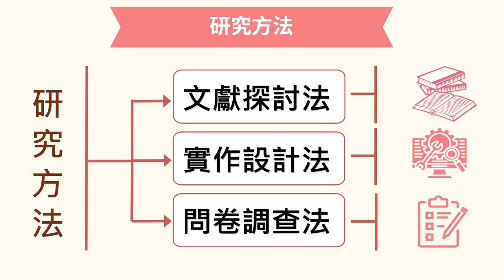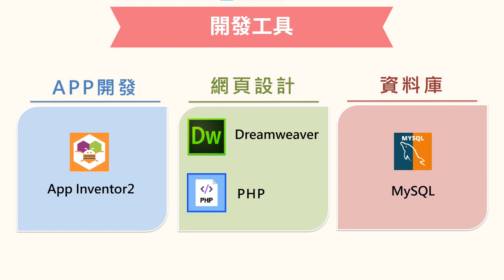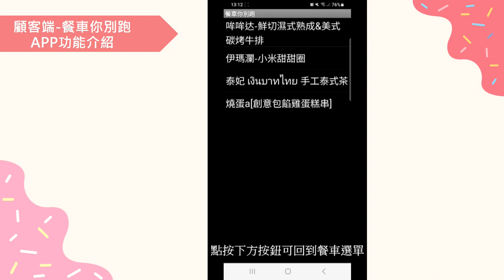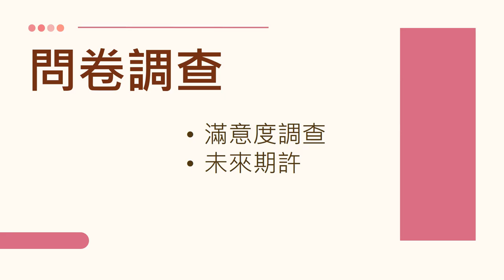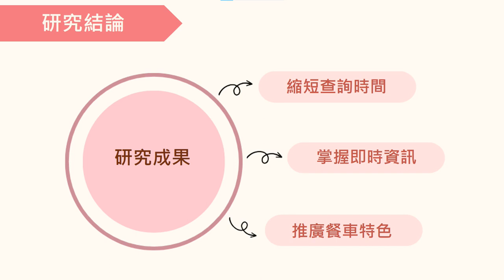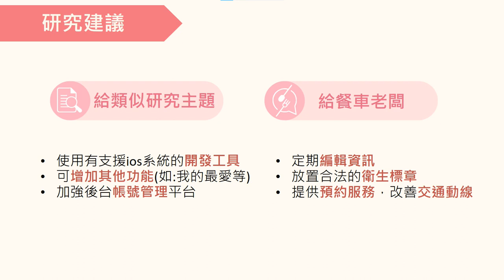112年專題實作及創意競賽決賽【商業與管理群】專題組佳作：餐車你別跑，老闆你賣走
得獎獎項：【商業與管理群－專題組－佳作】
參賽學校：國立羅東高級商業職業學校
作品名稱：餐車你別跑，老闆你賣走
指導老師：劉○元
參賽學生：葉○寧(資料處理科)、陳○妡(資料處理科)、黃○儀(資料處理科)、王○程(資料處理科)、楊○傑(資料處理科)